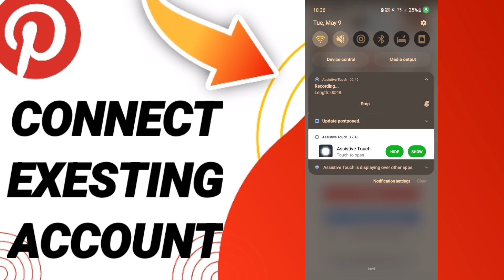How To Conncet Exesting Account On Pinterest App